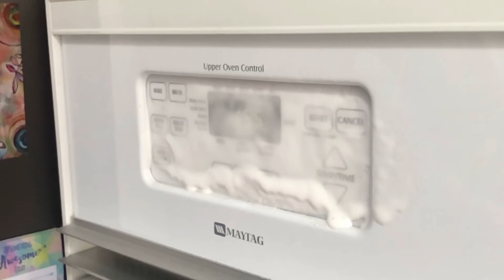The Quarantined Detailer